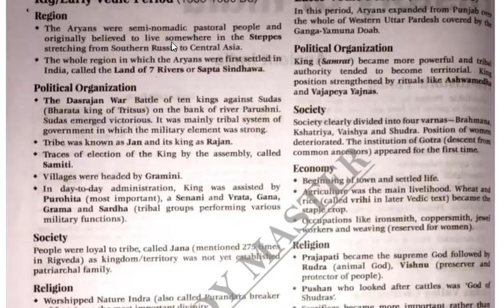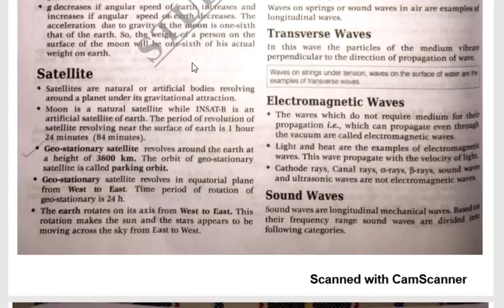HCS STUDY MATERIAL || PRINTED NOTES & HAND WRITTEN NOTES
HCS LECTURE SERIES

TARGET PRELIMS HCS 2018

HCS 2018

2. All pdfs will be sent to Telegram Channel & on facebook and send friend request or follow me G.S. Rai